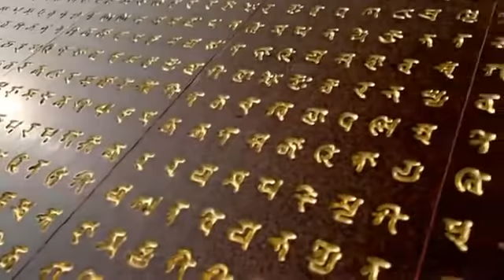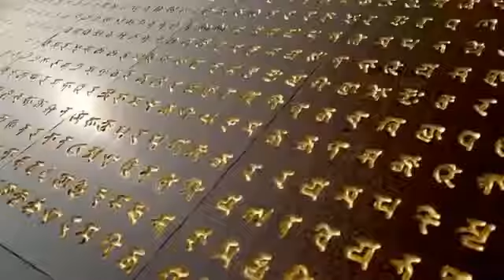Kuan Yin about Compassion and Mercy (with subtitles)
If the subtitles (captions) are not visible please turn them ON!
Slide-film based on Beloved Kuan Yin's Dictation, December 26, 2008 "A Teaching on compassion and mercy"

"Compassion and mercy are manifested not only in your care about your neighbors. These qualities of your heart are cosmic in nature and should spread to all living beings. Your care of all living beings should be identical to the care of your own mother.

When minds of the world are ruled by just these two qualities – compassion and mercy – the world will be abandoned by negative manifestations of human consciousness such as wars, acts of terrorism, and hatred. Many other negative qualities adhering to mankind now will be relegated to oblivion."

The message is given through the Messenger Tatyana Mickushina.

Narrator: Tatyana Mickushina.

Author of the film: Elena Gruzdeva, Russia